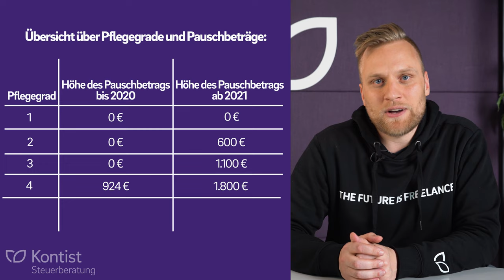Welche Pflegekosten kannst du absetzen? Voraussetzungen und der Pflegepauschbetrag.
▬ Mehr Informationen ▬▬▬▬▬▬▬▬▬▬▬▬▬▬▬▬

Die Pflege von Angehörigen stellt oft eine hohe Belastung dar - auch finanziell. Damit du in diesem Bereich entlastet wirst, kannst die Kosten für die Pflege von der Steuer absetzen.
Heute erkläre ich, was alles dazugehört und wie und wann du Pflegekosten absetzen kannst.

▬ Empfehlungen ▬▬▬▬▬▬▬▬▬▬▬▬▬▬▬▬

▬ Timestamps ▬▬▬▬▬▬▬▬▬▬▬▬▬▬▬

0:00 - Intro
0:33 - Voraussetzungen
0:57 - Nachweise
1:20 - Absetzbare Kosten
1:55 - Außergewöhnliche Belastungen
2:44 - Pflegepauschbetrag
3:18 - Ausnahmen
3:54 - Outro